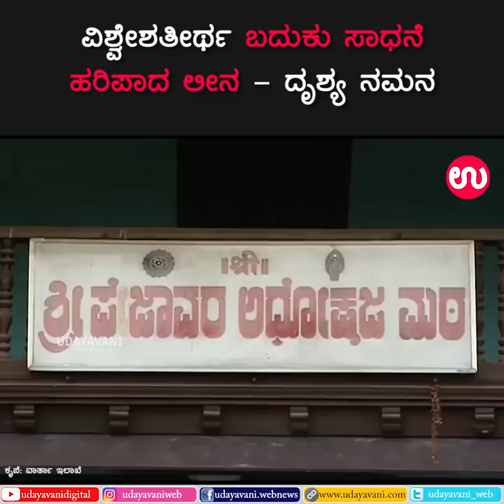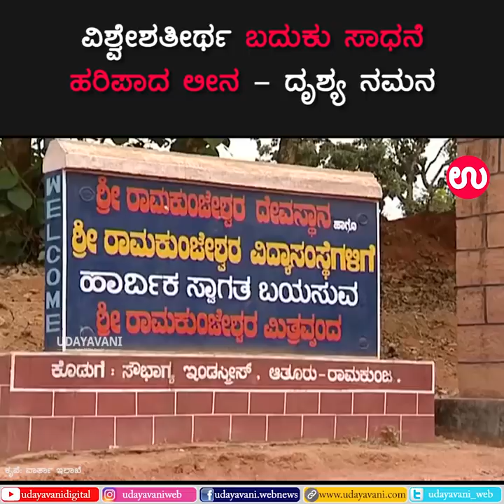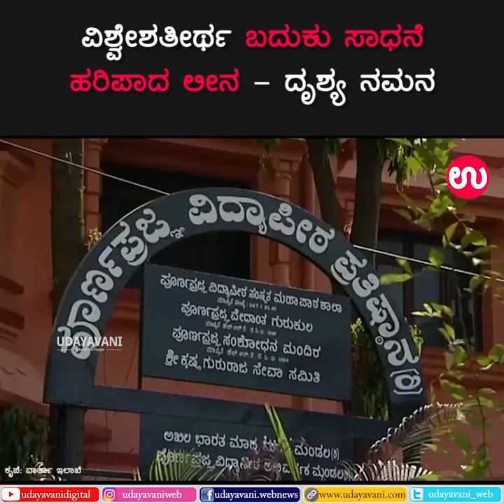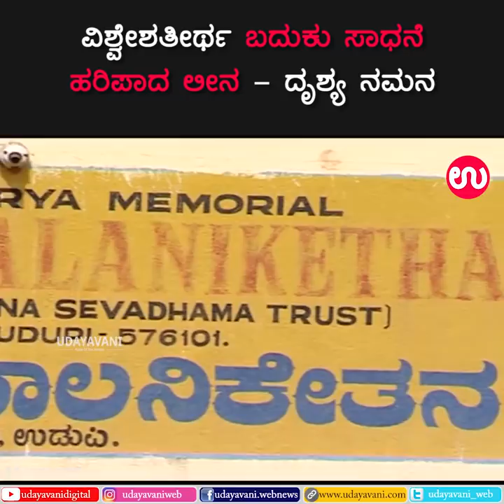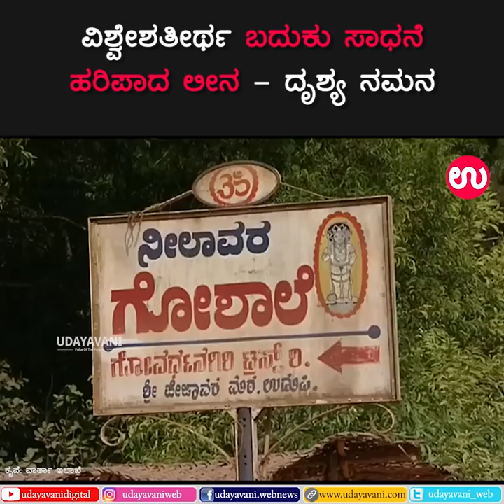Pejawar Mutt Chief's Vishwesha Teertha Swamiji ಬದುಕು ಸಾಧನೆ - ಹರಿಪಾದ ಲೀನ | Documentary by Udayavani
ವಿಶ್ವೇಶತೀರ್ಥ ಶ್ರೀಪಾದರು ಕೃಷ್ಣೈಕ್ಯರಾದ ಹಿನ್ನೆಲೆಯಲ್ಲಿ ಇಡೀ ಉದಯವಾಣಿ ಬಳಗವು ಈ ದೃಶ್ಯ ಪ್ರಸ್ತುತಿಯ ಮೂಲಕ ಶ್ರೀಗಳ ಆತ್ಮಕ್ಕೆ ಶಾಂತಿ ಸಿಗಲಿ ಎಂದು ಪ್ರಾರ್ಥಸುತ್ತಿದೆ.

Swami VishweshaTeertha was a "powerhouse of service and spirituality" who will remain in the hearts and minds of lakhs of people for whom he was always a guiding light, Prime Minister Narendra Modi said as he remembered the chief of Pejavara Mutt who died this morning after battling an illness. Swami Vishwesha Teertha was the 33rd head of the Pejawar mutt which is one among the "Ashta" Mutts of Udupi in Karnataka.

For more..